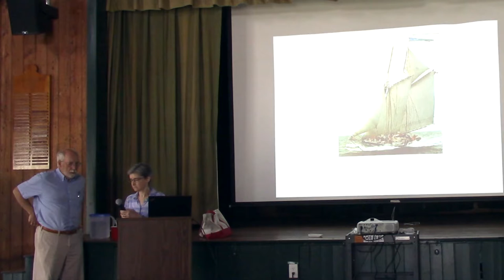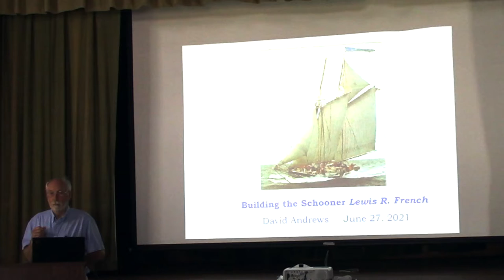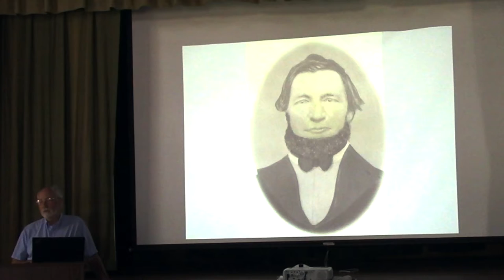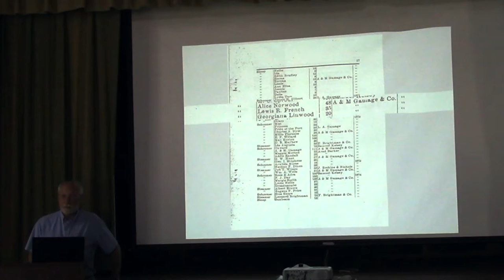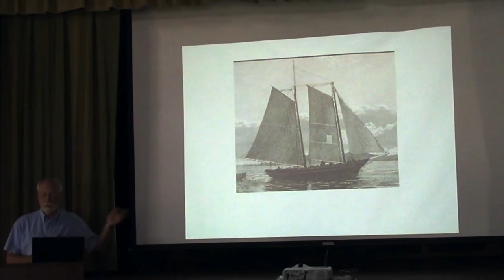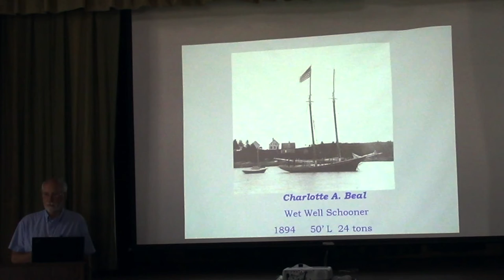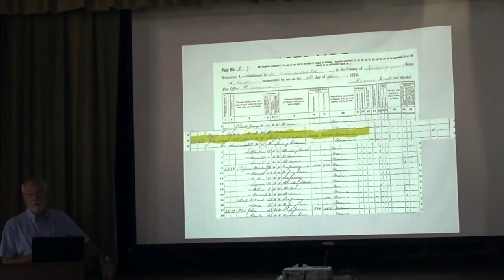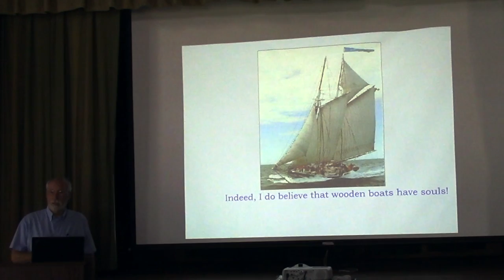Part 1 - Schooner Lewis R French - History Presentation June 27, 2021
The schooner Lewis R. French was launched in South Bristol in 1871. The year 2021 marks her 150th birthday and to celebrate, the schooner spent a few nights moored in Christmas Cove, offering visitors a chance to step aboard. In addition, Captain Garth Wells was on hand for a special Q&A following this South Bristol Historical Society presentation about local 19th century shipbuilding and the A&M Gamage Company.
Schooner LR French is the oldest working two-masted schooner in the country and designated a National Historic Landmark.

Part 1 - Speaker David Andrews, an historian and founding member of the SB Historical Society in 1998, talks about the LR French and local shipbuilding.

Part 2 - LR French Captain Garth Wells answers questions from the audience about his time owning and sailing the oldest commercial vessel in America.

Recorded June 27, 2021 in Christmas Cove, Maine at the Christmas Cove Improvement Association